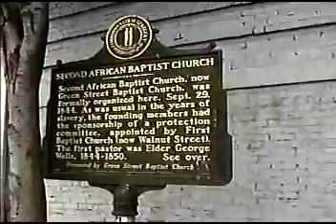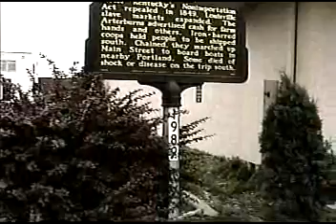Spring 2000 Camcorder Walk Through Downtown Louisville KY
Mostly Main St, 1st St, and Market.